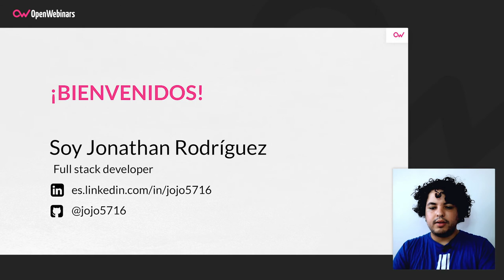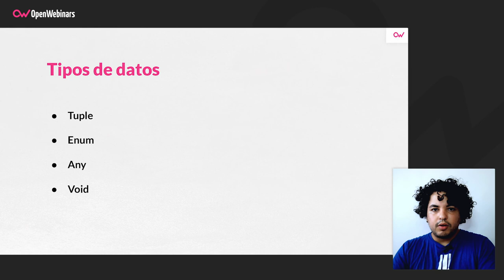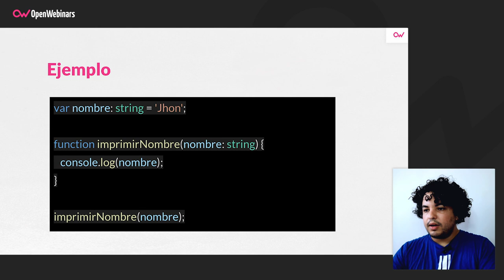JavaScript vs TypeScript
En esta píldora explicamos las diferencias existentes entre JavaScript y TypeScript, los motivos por los que surgió TypeScript y por qué resulta tan importante gracias a esas diferencias que tiene con JavaScript.